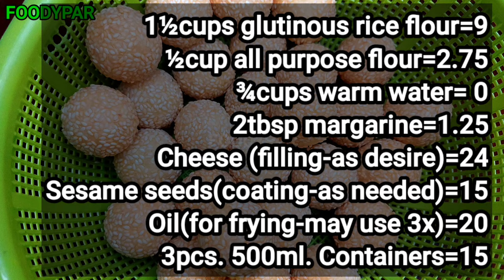Subukan mo itong gawin siguradong MALAKI ANG KIKITAIN MO | Perfect Buchi na Swak sa Budget mo💯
RECIPE & COSTING FOR BUCHI
1½cups glutinous rice flour=9
½cup all purpose flour=2.75
¾cups warm water= 0
2tbsp margarine=1.25
Cheese (filling-as desire)=24
Sesame seeds(coating-as needed)=15
Oil(for frying-may use 3x)=20
3pcs. 500ml. Containers=15

YIELD=3tubs. (9buchi's per tub)
PUHUNAN=87
BENTA KADA TUB=65
KABUUANG BENTA=195
TUBO=108
TUBO PER MONTH=3,240
TUBO PER YEAR=38,880